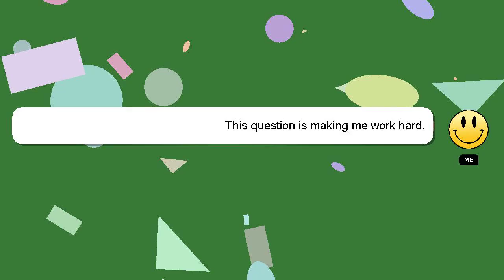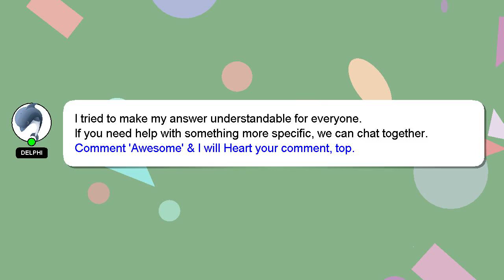How to rinse teeth?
A little intro about me, Howdy, my name's Delphi. Let me aid you in resolving any queries you may have. - How to rinse teeth?

If you have more specific query you can comment or chat with me  and let me know your queries. A 'heart' from me will indicate my appreciation for your answer.

*2 What we are experimenting :*